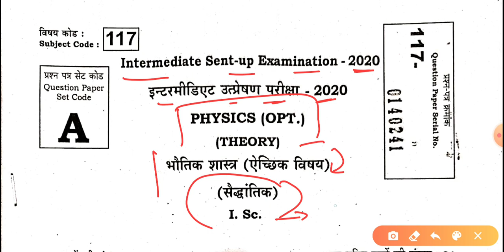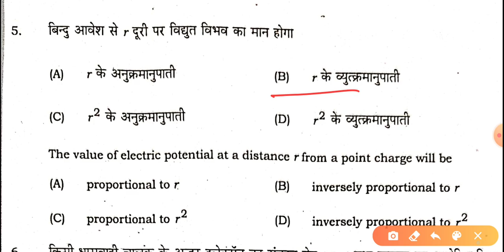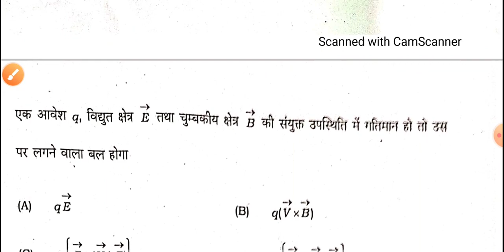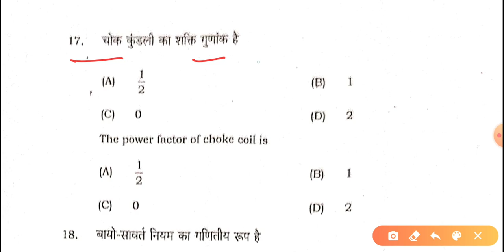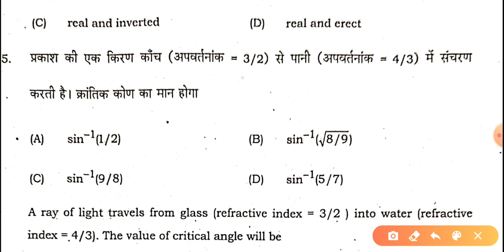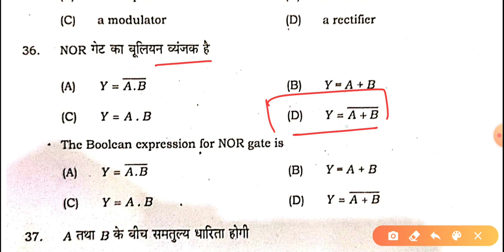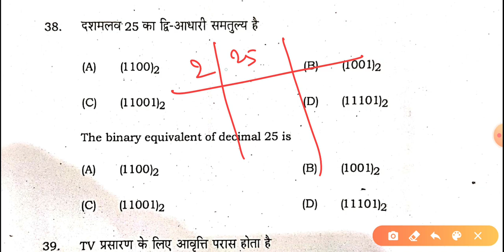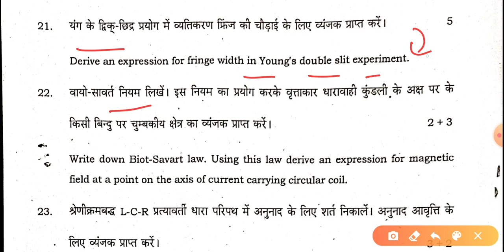BSEB 12th Sentup Exam 2021 Physics Objective Answers key, कक्षा 12 सेंटअप एग्जाम फिजिक्स प्रशन उत्तर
12th Board Exam Physics VVI Objective MCQ Question, कक्षा 12 भौतिक विज्ञान महत्त्वपूर्ण ऑब्जेक्टिव
Class 12th Physics vvi Objective Question, BSEB इंटर परीक्षा 2021 भौतिक विज्ञान का महत्वपूर्ण प्रशन
Class 12th Exam 2021 Physics Most vvi Objective Question, कक्षा 12 भौतिक विज्ञान मॉडल सेट प्रशन👍

Class 12th Physics Most VVI Objective Model Set Question, कक्षा 12 भौतिक विज्ञान महत्वपूर्ण,
12th Board Exam 2021 Physics Most VVI Objective Question, कक्षा 12 भौतिक विज्ञान महत्वपूर्ण प्रशन👍,
Class 12th Sentup Exam 2021 Physics Most Important Question, कक्षा 12 सेंटअप जांच परीक्षा प्रशन सेट,
Class 12th Physics VVI Objective Model Set Question, BSEB कक्षा 12 भौतिक शास्त्र महत्वपूर्ण प्रशन 👍,
BSEB 12th Physics Objective Question, कक्षा 12 इंटर भौतिकी शास्त्र 2021 महत्वपूर्ण ऑब्जेक्टिव प्रशन,
Class 12th Physics VVI Objective Question, BSEB 12th Board Exam 2021, भौतिक विज्ञान महत्वपूर्ण प्रशन

Class 12th Physics vvi Objective MCQ Question, कक्षा 12 भौतिक विज्ञान महत्वपूर्ण ऑब्जेक्टिव प्रशन

12th Board Exam 2021 Physics Important Objective Question, Bihar Board Inter Exam Science Stream All Subject Important Objetivos Question Chapter Wise,
12th Physics Objective, 12th Chemistry Objective, 12th Exam Math Objective, 12th Board Exam Language Papers Hindi & English previous years question papers,
12th Physics syllabus, 12th Board exam 2021 all Subjects Chapter Wise objection Question Download,